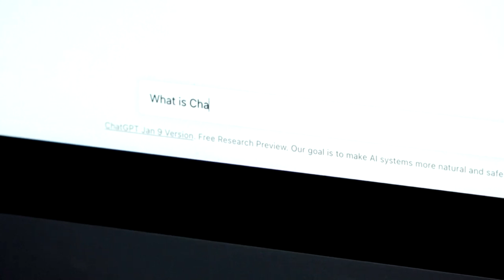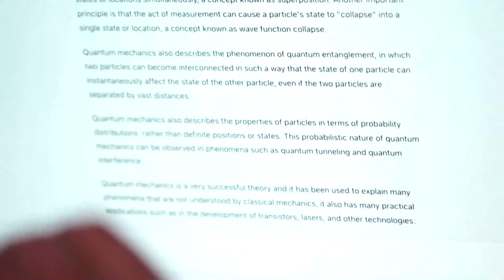CHINA LE PONE FRENO A CHATGPT | INTELIGENCIA ARTIFICIAL | HORMIGATV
Fueron bloqueados varios servicios que brindaban acceso a ChatGPT a los usuarios de Internet de China continental,